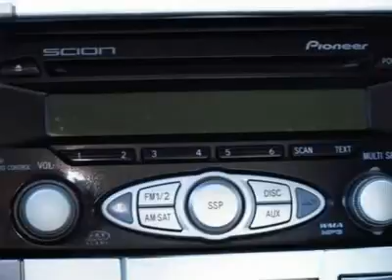2006 SCION TC New Port Richey, FL C114531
2006 SCION TC New Port Richey, FL
Stock

. Prices do not reflect tax, tag, title or dealer service fee, price may be adjusted due to work performed on or market conditions of the vehicle.